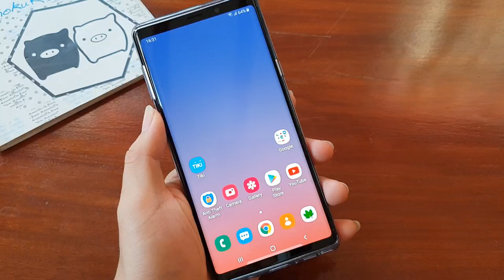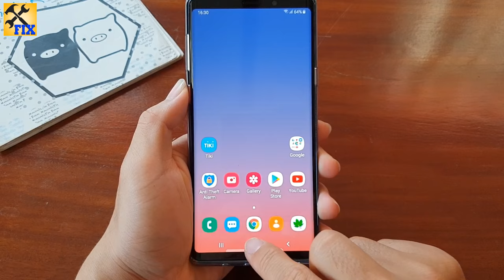How to enable One-handed mode on Samsung Phone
in this video i will show you how to enanble One handed mode on Samsung Phone.